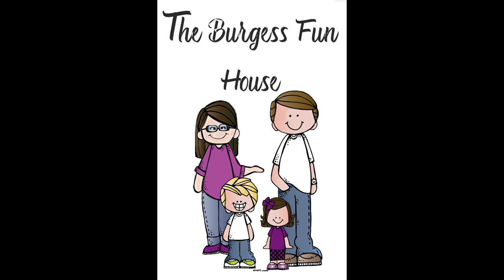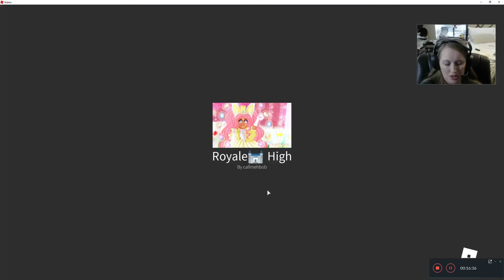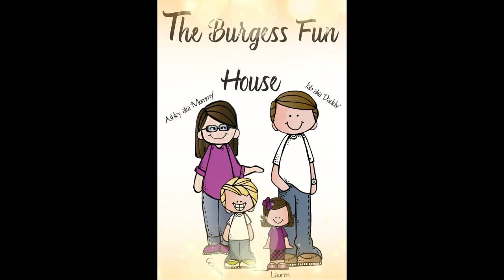Egg Hunt-24th Store in Royale High-SoulStreets Homestore ROBLOX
We are having so much fun doing these egg hunts!